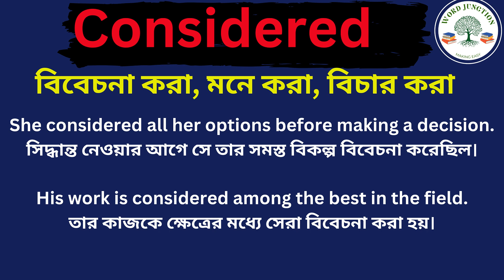Considered Meaning In Bengali /Considered mane ki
Hi friends, this video is about Considered Meaning In Bengali /Considered mane ki